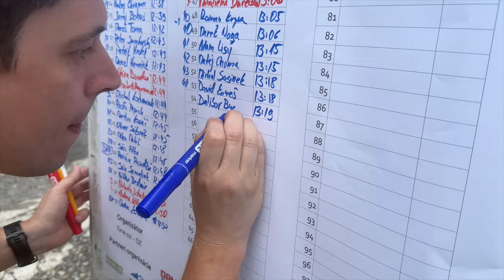Jednodenní přeběh Nízkých Tater ⛰️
🎥 Záznam ze závodu Nízkotatranská stíhačka na Slovensku. Závod startuje v Telgártu, končí v Donovalech, a téměř celou cestu kopíruje červenou turistickou značku ⛰️ Délka trati je necelých 💯 kilometrů a nastoupá se úctyhodných 5500 metrů. Běh se mi povedlo dokončit za jediný den 💪 Startovalo se v šest ráno a do cíle jsem doběhl těsně před půlnocí.